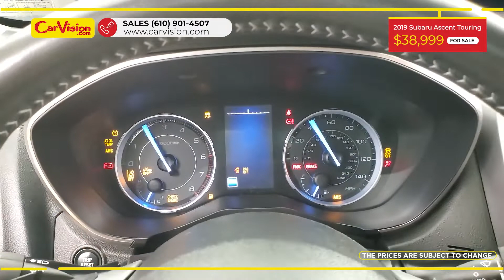2019 Subaru Ascent Touring NAVIGATION MOONROOF BACK-UP CAMERA